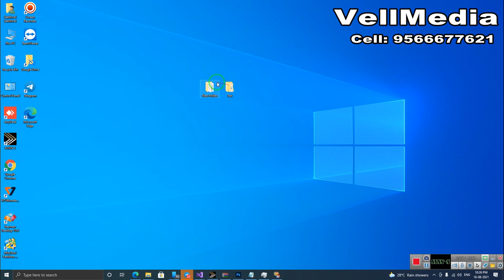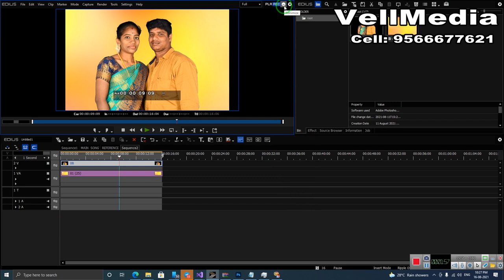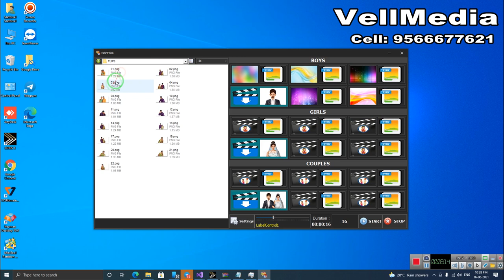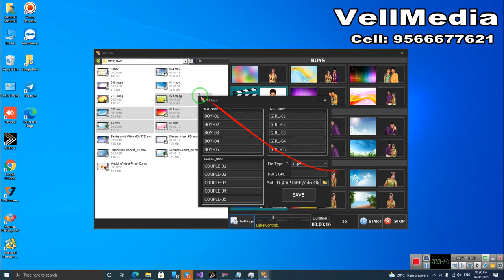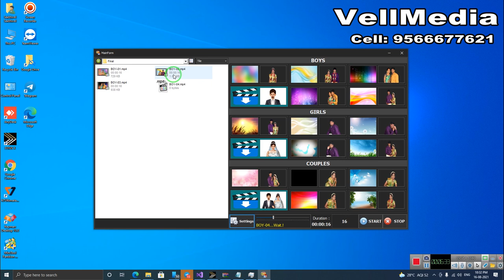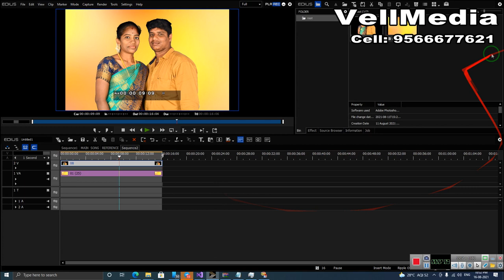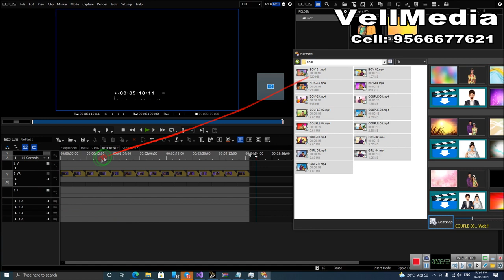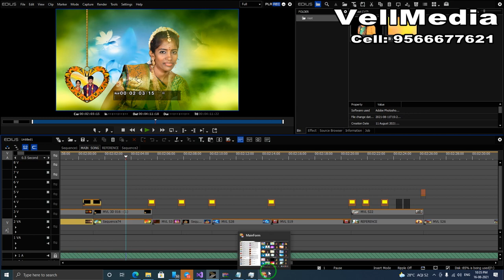VM Mixing Point v1.0 ( Easy way to change background Clip Overlay )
How to change background  video